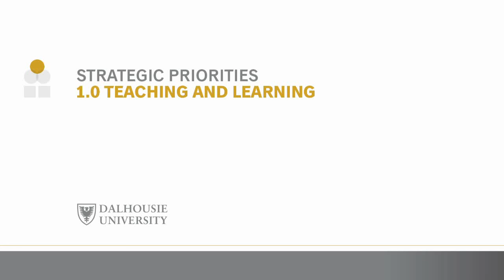Dalhousie University "Inspiration and Impact": Medical Sciences program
Dalhousie's Medical Sciences undergraduate program, launched fall 2015, is a great example of how our course offerings are growing to meet the needs and interests of students. The program has not only proven immensely popular, but had a 100% retention rate within the university.

Dalhousie's mission is only made possible by our people, and some of our people who earned high praise during the winter of 2015 was the Grounds Team in Halifax. Their efforts during a challenging winter storm season received rave reviews from across the Dal community and the city more broadly.

This video was first featured under as part of "Inspiration and Impact: Our First Year," a series of events for Dalhousie faculty/staff highlighting the first year of the university's Strategic Direction (June 2015).